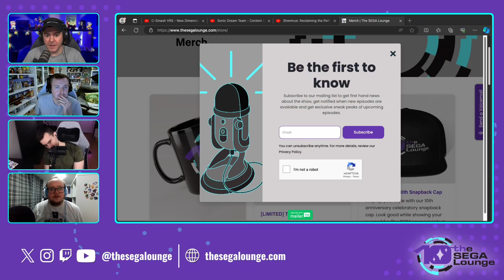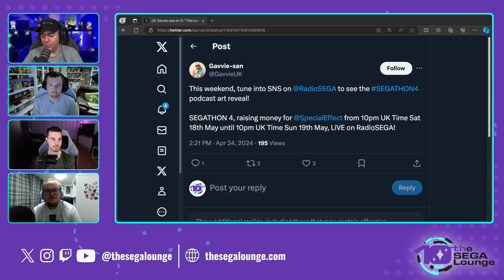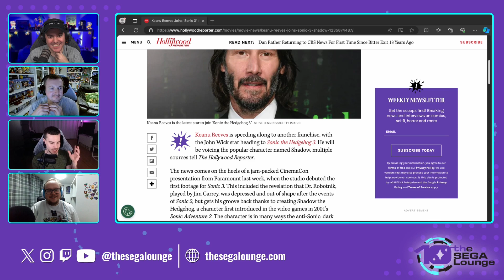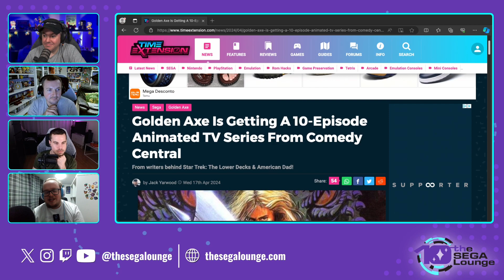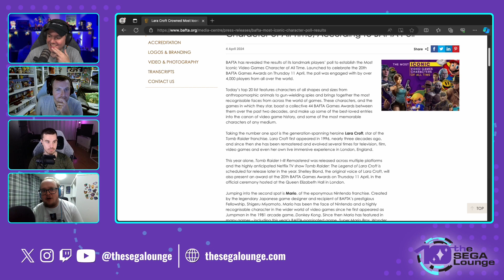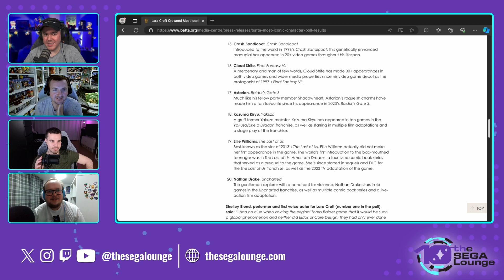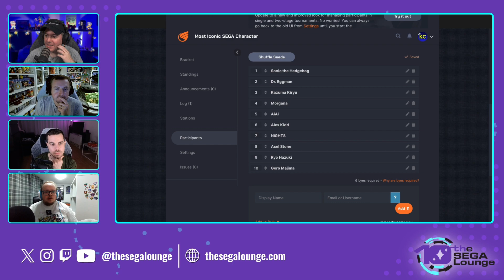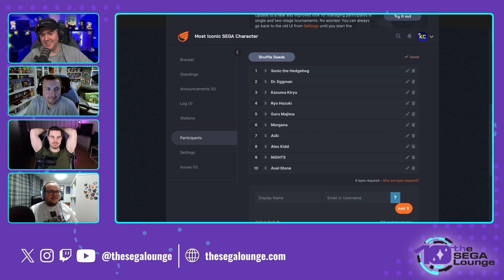The SEGA Lounge - Ep. 218: Most Iconic SEGA Characters (LiVE)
For this month's LiVE show, we cover the most recent news, address a certain surprise other members of the panel prepared for KC, and discuss our definitely not definitive list of SEGA's most iconic characters.